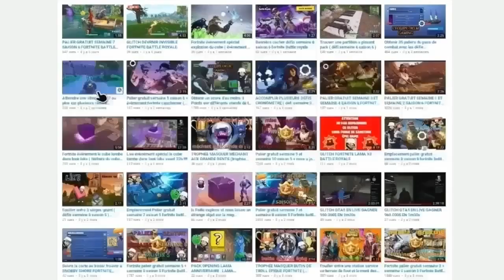EMPLACEMENT DES PIÈCES XP VIOLETTE ( SEMAINE 5 SAISON 4 ) FORTNITE CHAPITRE 2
Yo les poto dans cette petite vidéo je vous montre ou ce trouve les 2 pièces XP violette de la semaine 5 saison 4 si la vidéo vous a plus penser a lâcher un petit pouce bleu pour ce qui ne sont pas abonner a la chaîne n' hésitez pas a le faire et si vous souhaitez me soutenir encore plus j'ai un petit code créateur c'est LINK59H merci et bon vissionage